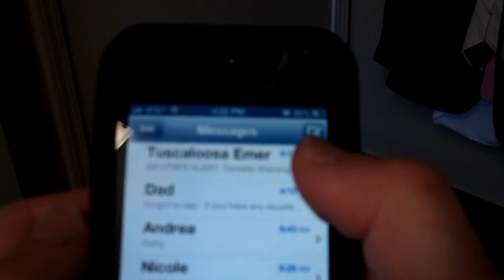Emergency Alert Project Final